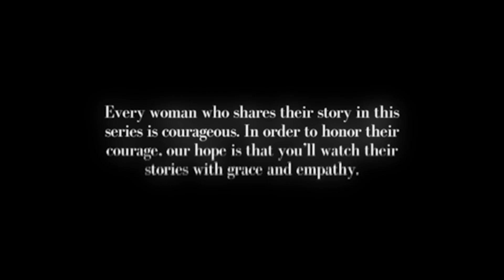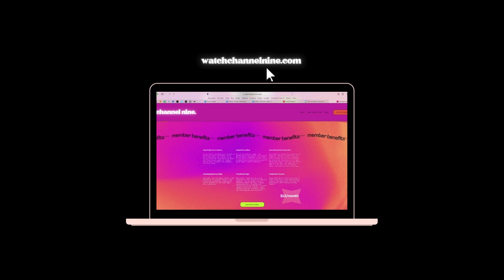Breakup Stories Ep 1: Am I Safe Here? | First Five Minutes | Channel Nine | Friendship Breakups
This is Adrienne Mullins' Breakup Story.

What do you do when you no longer feel safe in your friendship dynamic? For some, addressing it is best, for others, taking a step might be the best option.

In this episode of Breakup Stories, Adrienne Mullins talks about finding safety when a new friend joins her friendship, finding safety after sharing her story and learning how to trust her friends after a conflict.